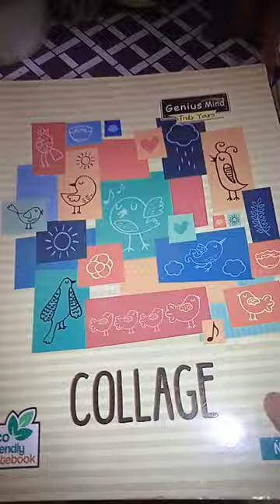Diy cute Badminton pen / how to make homemade bedminton racket pen / pen decorate ideas